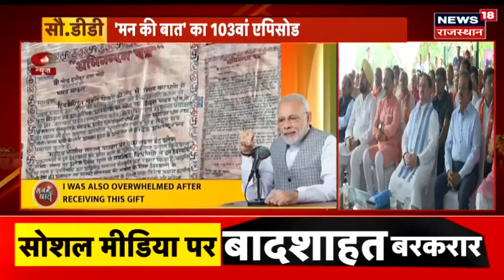PM Modi Mann Ki Baat: क्या है PM Narendra Modi के 'मन की बात' ? 103rd Edition of Mann Ki Baat | News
PM Narendra Modi आज अपने Monthly Radio Show  ‘मन की बात’ (Mann Ki Baat) के 103वें Episode को संबोधित कर रहे हैं. पीएम मोदी के मासिक रेडियो कार्यक्रम ‘मन की बात’ को All India Radio पर सुना जा सकता है.